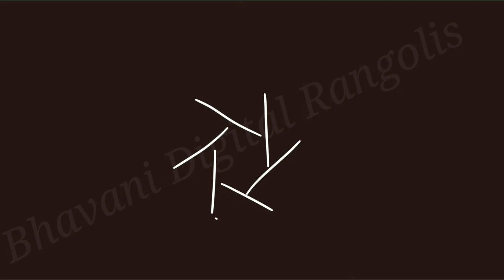Leaf Rangoli l Ilai kolam